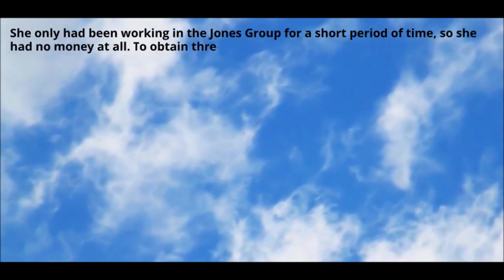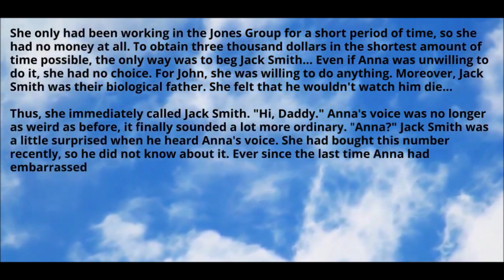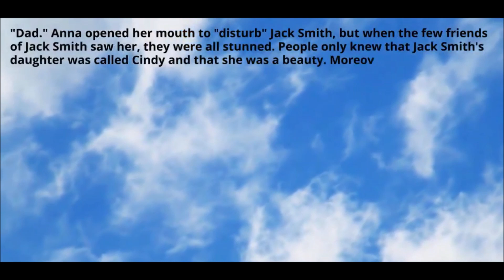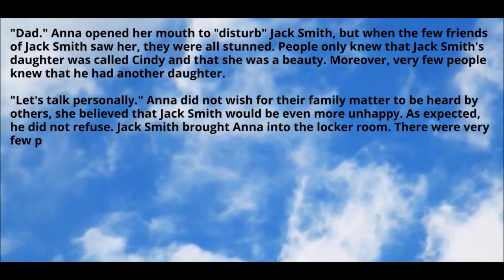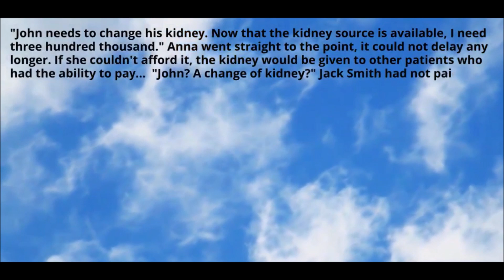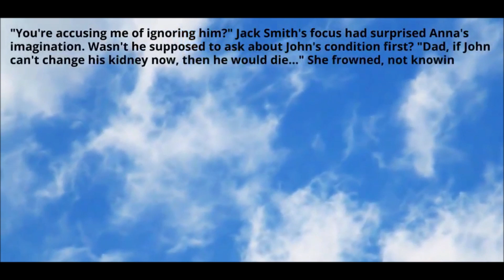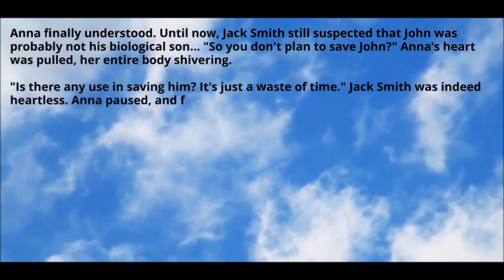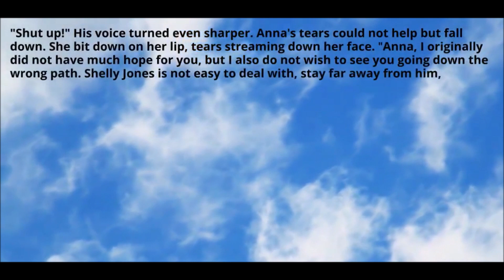Boss, Please Behave Yourself / My Delicious Boss - Chapter 77